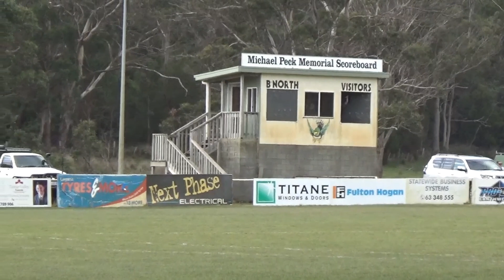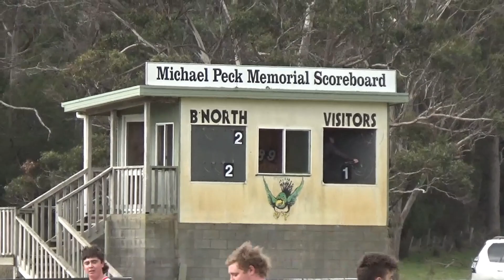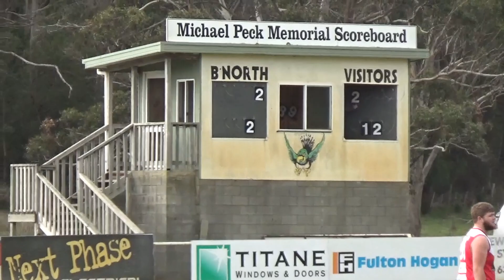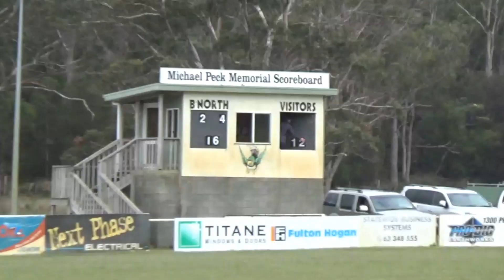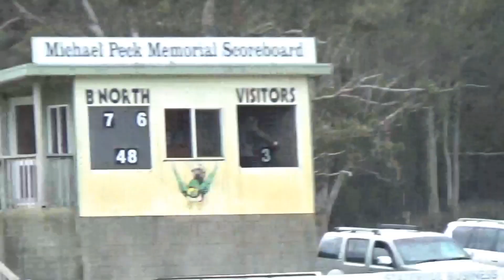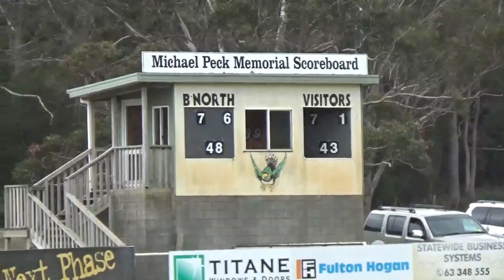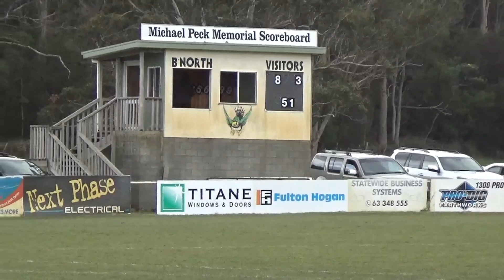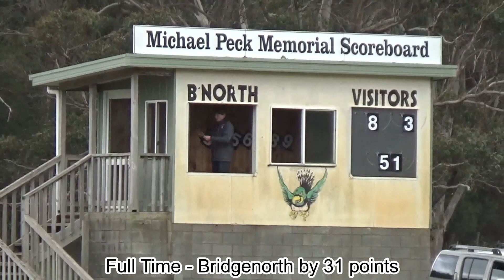NTFA Under 21 - Bridgenorth v Bracknell Round 3 Highlights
Highlights from Round 3 of the Under 21 NTFA Boags St George Shield match between Bridgenorth and Bracknell, played at Bridgenorth, Saturday 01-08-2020